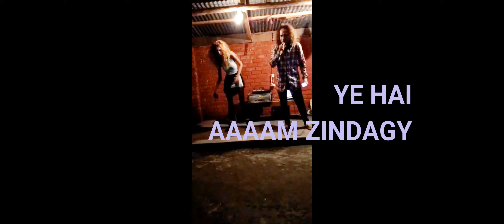THIS IS MY LIFE❤️🔥🔥🔥⚡⚡⚡⚡